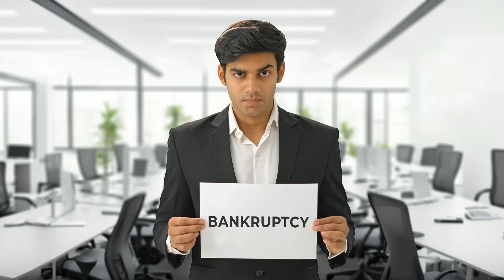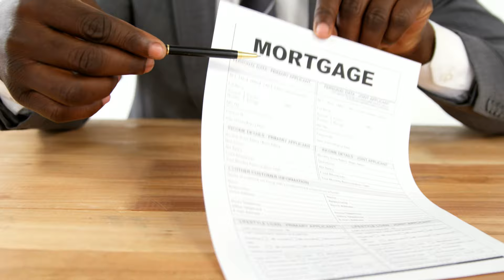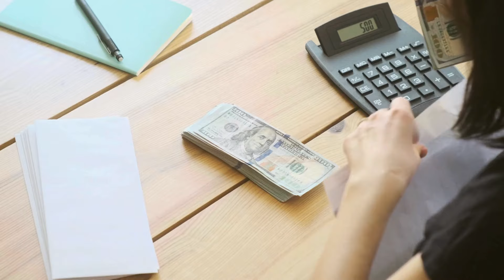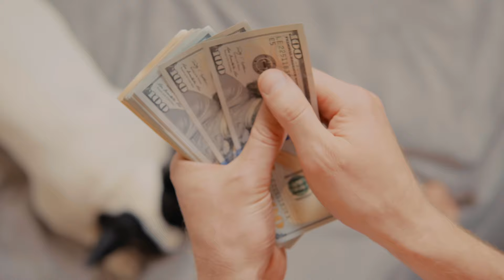What are Zombie Mortgages?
One day, like any other, you innocently open your mail and receive a letter from some company saying that you owe them a debt, perhaps from a mortgage company from decades ago, threatening foreclosure. But “this was taken care of years ago!” you say to yourself with certainty. These loan are called "Zombie" because you thought they were gone and then they come back to haunt you.

Chuck Shaver - The Shaver Group

The Shaver Group focuses on the West Volusia, East Lake, and Seminole County areas. (North Orlando/Central Florida area)